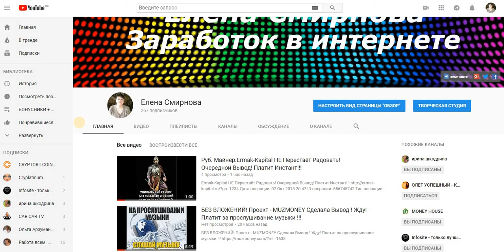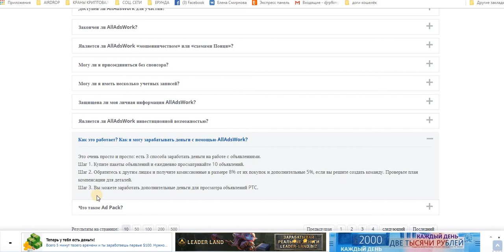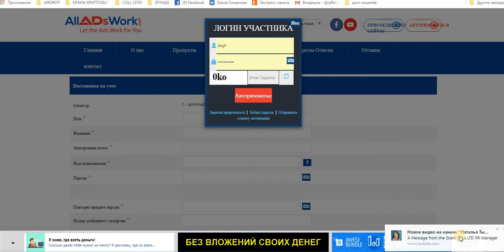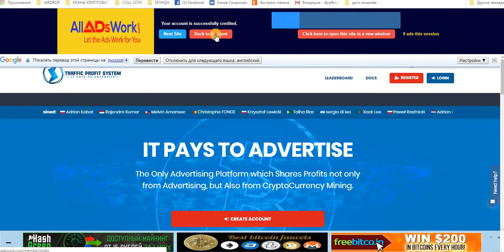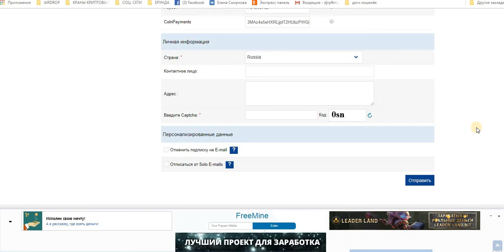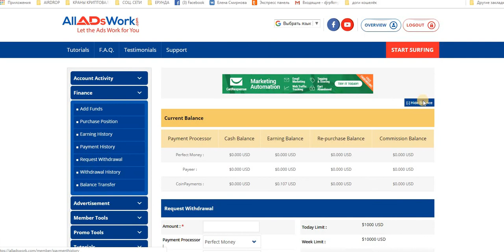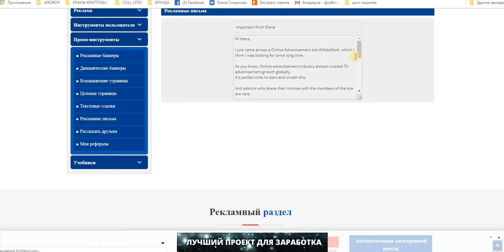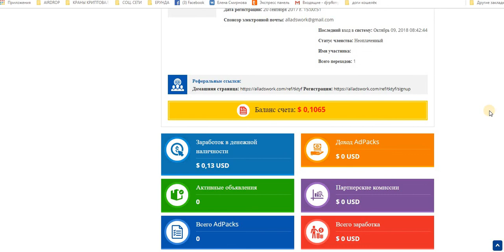AllAdsWork. Заработок на рекламных пакетах в компании Alladswork. (можно без вложений).